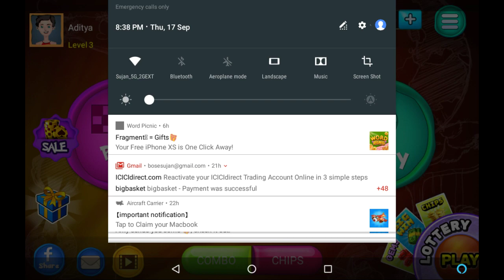Tambola part 1